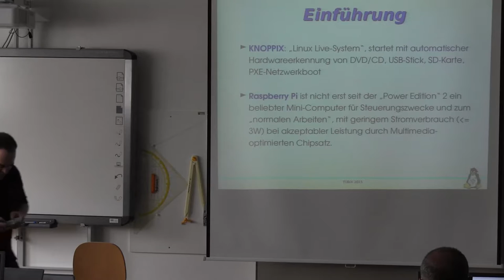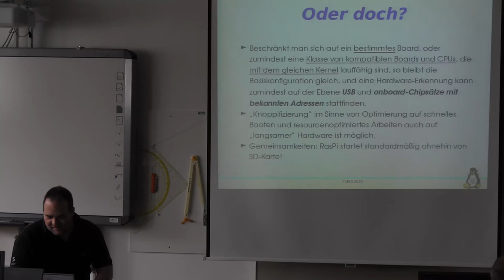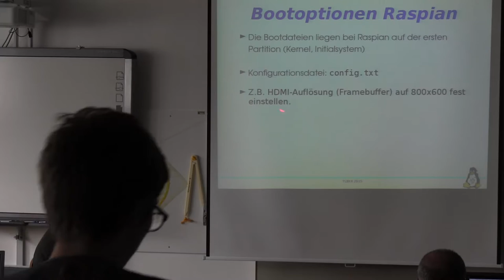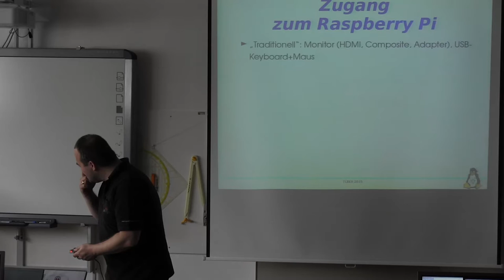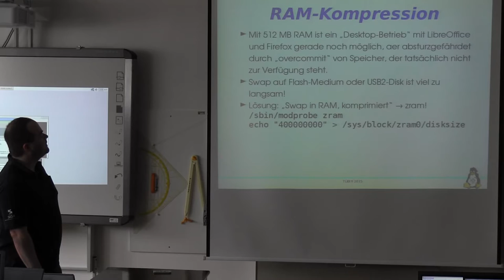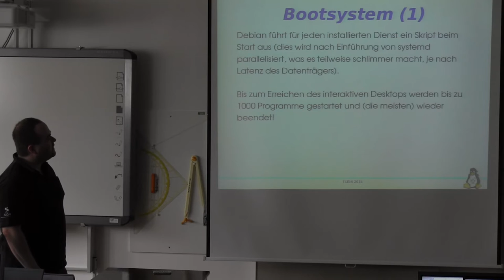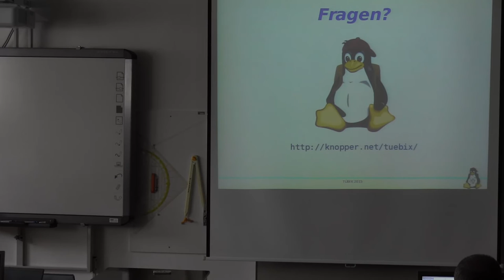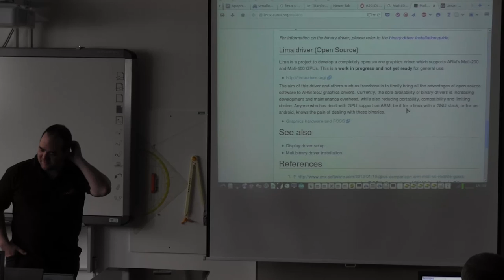Vorschau auf Knoppix am Rasperry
Vortragender: Klaus Knopper
Klaus Knopper spricht auf den Knoppixtagen Weiz 2015 über Möglichkeiten und Probleme beim Booten von Knoppix von einem RaspberryPi (Modell 2)